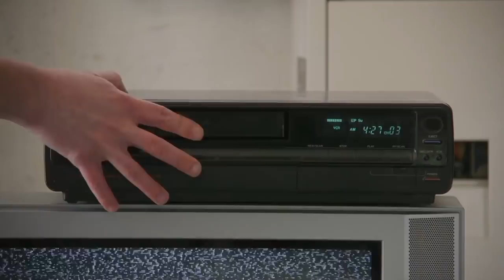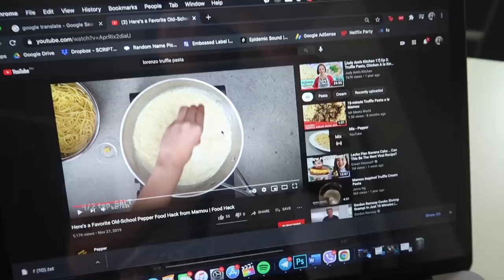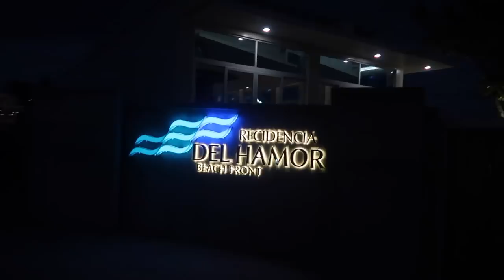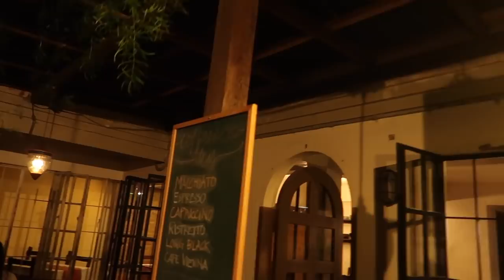DAYS IN MY LIFE: PICNIC + NEW RESORT IN BICOL!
hola!! hope you guys enjoy this vlog!! :)

Truffle Pasta Ingredients:
3-4 Servings - 25 minutes
1. 1/4 cup salted butter
2. 1 cup cooking cream
3. 1 tbsp. truffle oil
4. 1/2 tsp. salt
5. 1/4 chicken cube
6. 250g spaghetti